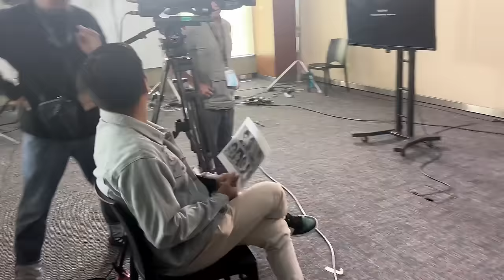PROJECT ZOOMERS VLOG | BEHIND THE SCENES | Theodore Boborol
A behind-the-scenes vlog or my point-of-view of Project Zoomers, The Search for the Next Gen Z Superstars.  Sharing with you snippets of what happened behind the camera during the shoot.  Hope you love this video!

The product of this casting process, the Gen Z drama series "Zoomers", airs Monday to Friday on TV5, A2Z, Kapamilya Channel, Kapamilya Online Live, and TFC.  All episodes can also be streamed on the ABS-CBN YouTube Channel!  Starring Harvey Bautista, Criza Taa, Ralph de Leon, Krystle Ball, Luke Alford, Zabel Lamberth, Kei Kurosawa, Luis Vera Perez, Erika Davis and Hadiyah Santos.  Directed by Chad Vidanes.

X - @theodoreboborol
Threads - @theodoreboborol